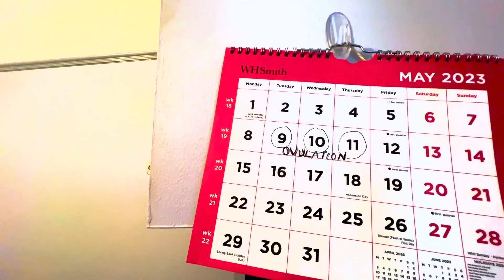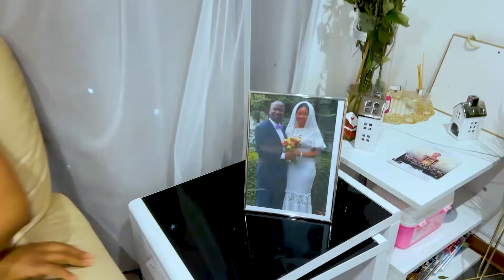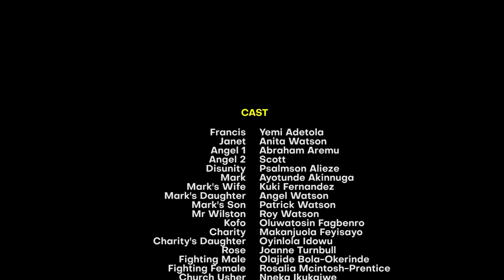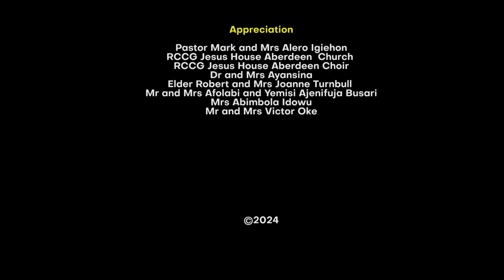THE GUEST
The interesting story of a couple who kept blaming each other for the delay and unanswered prayers. Who was to be blamed.
Written by Yemi Adetola.
Produced by Anita Watson.